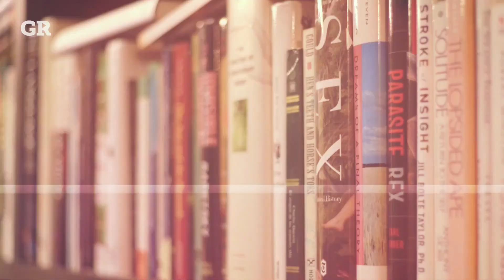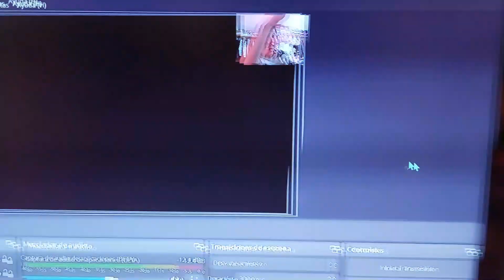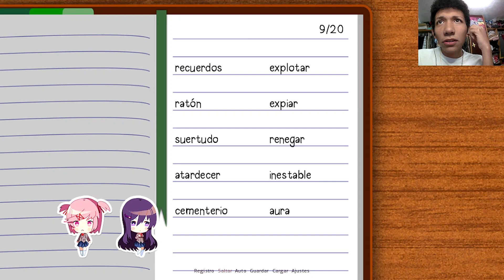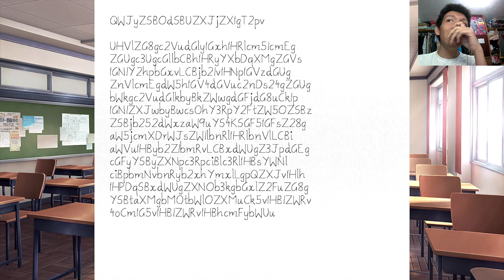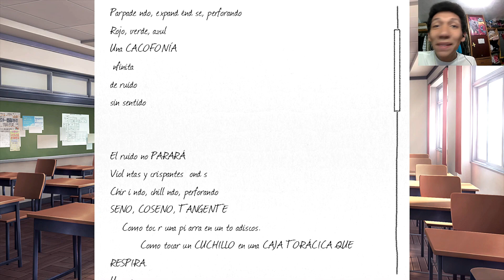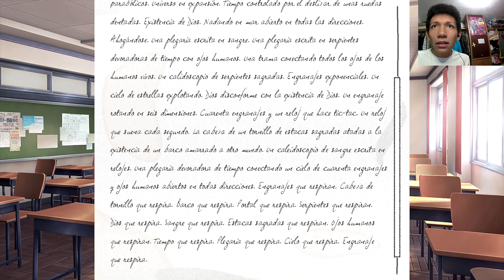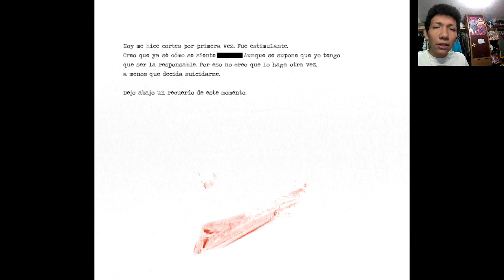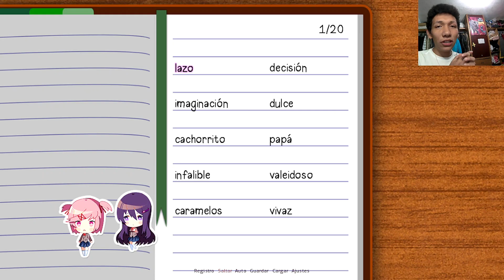DoKi Doki Ep 3.1 o 10 | S3CRETOs Y MIST3R0S A̸̦̞̒̚͠ MAS NO P͐̕OD͛ER DE P̓E̔̈́͘RT̽̕͝URB̓A̒D̐̔̒O̓͝R̕͝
DE V3rdad que Antesssssss de grabar este vide0 me pasaron M̫̼̼O̡͖͜N͔͜T̙̝̻O̡͖͚N̡̡͉E͉̙S͖̪ de cosaas con la pC
al Princ̶i̶p̶i̶o̶ del vide0 muestros variaos de estos suces̸̝͓͊̈́͒͜o̴͉͙̺͛̽s̸̡͎͙͐͊̓  Doki D0ki de verdad me esta opuɐʇɔǝⅎɐ